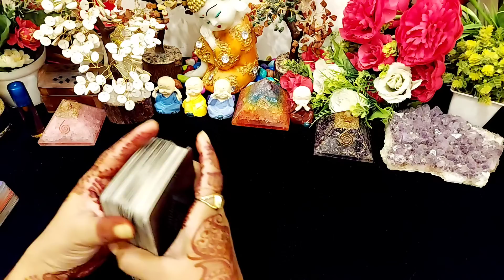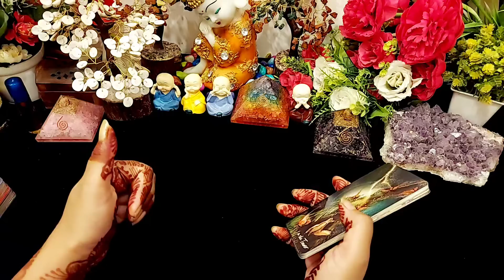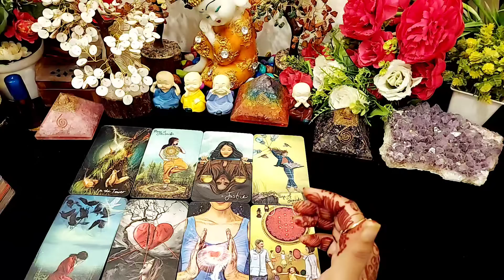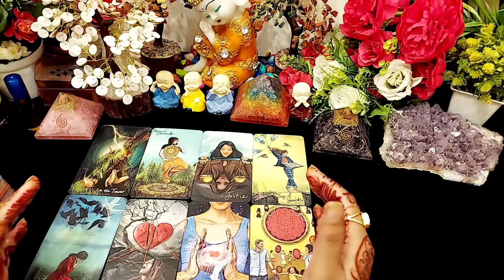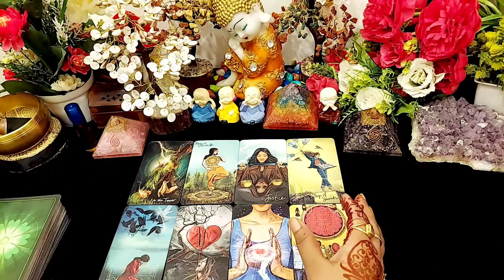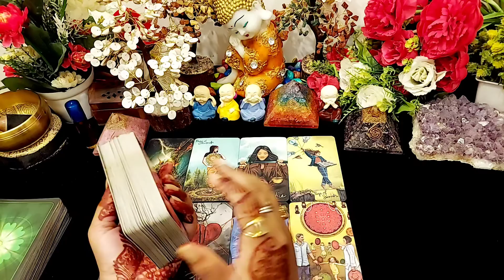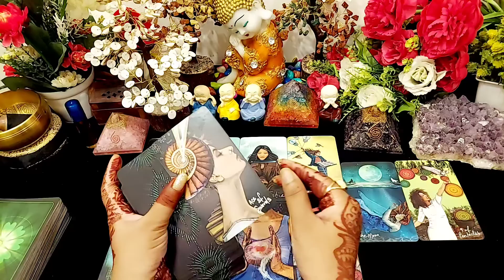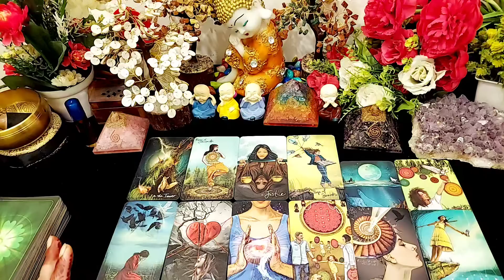AAPKO BAAT KARNI CHAHIYE UNSE YA NAHI?,